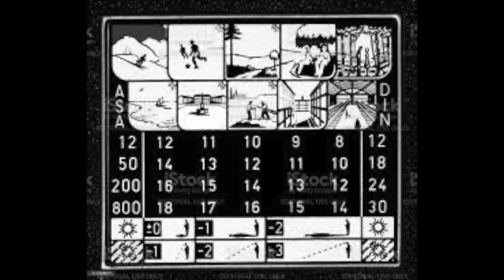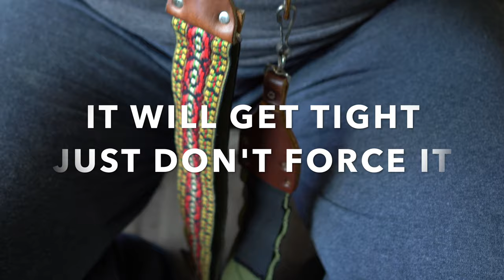HOW TO SET UP A ROLLEIFLEX: FILM CAMERA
how to use a rollieflex/film camera